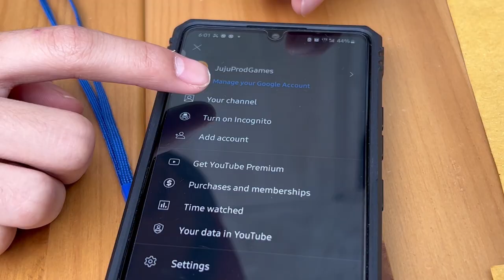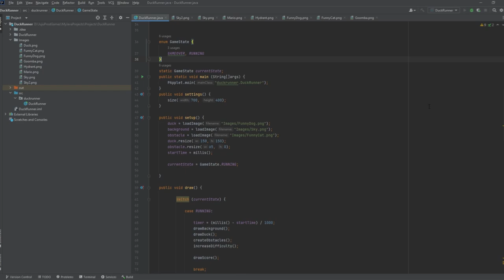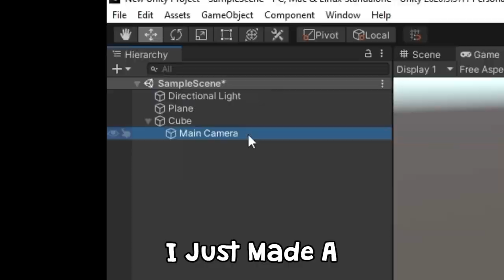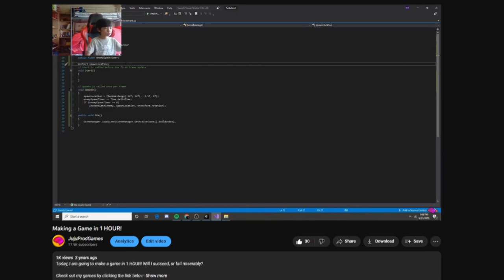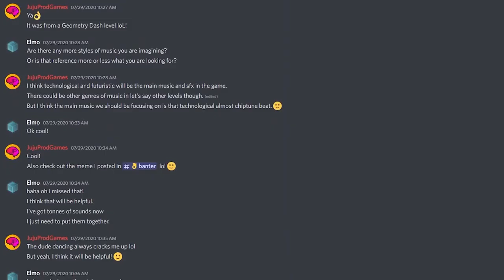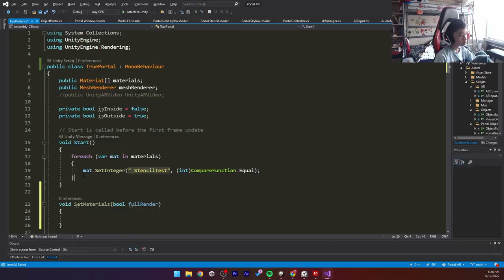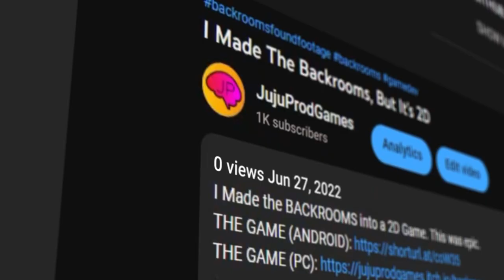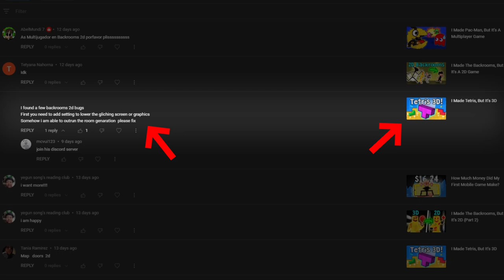Day 1 vs. Day 1,000 of Game Dev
I've made games for 1,000 days. Here's what I learned.

You actually clicked "Read More?" You must really love my content!

-📄𝗗𝗘𝗦𝗖𝗥𝗜𝗣𝗧𝗜𝗢𝗡📄-
1,000 days ago, I started my journey as an aspiring game developer looking to get their games played by millions of people. After 1,000 days, here is my progress and the things I've learned.